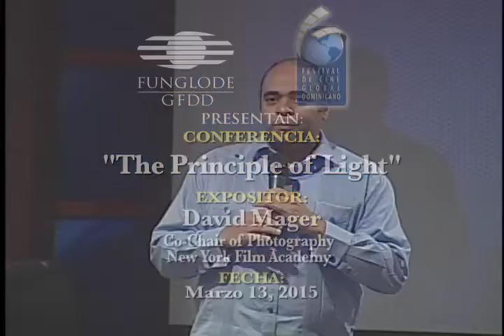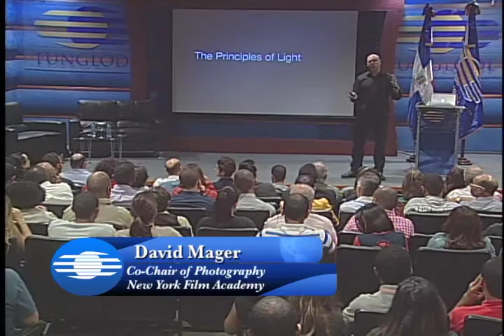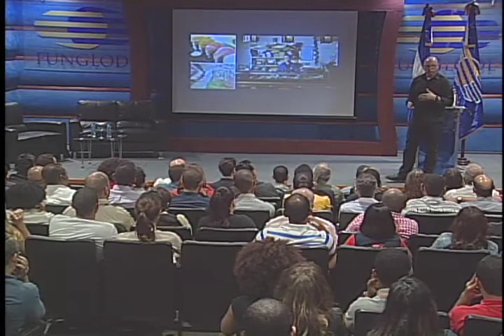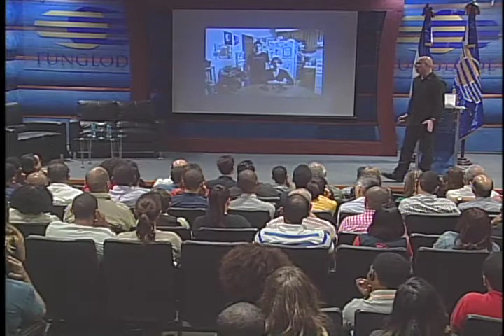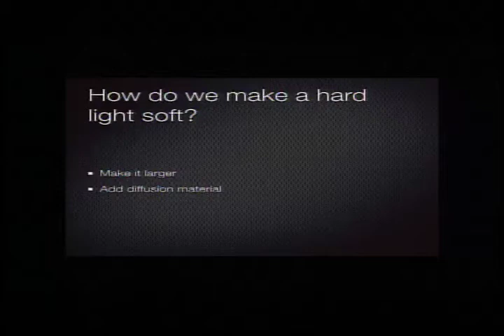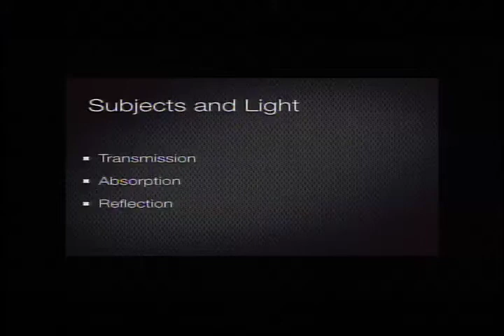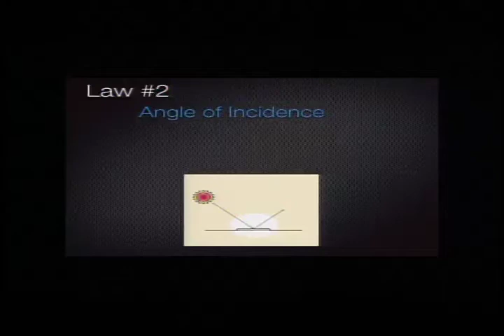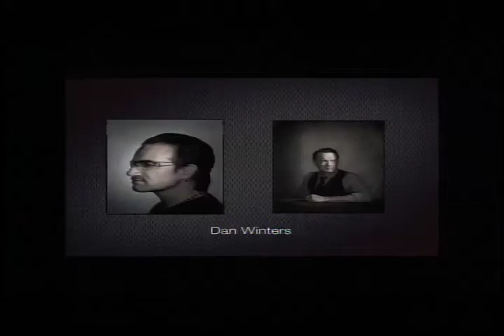The Principles of Light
Expositor  David Mager, Co-Chair of  photography New York Film Academy.